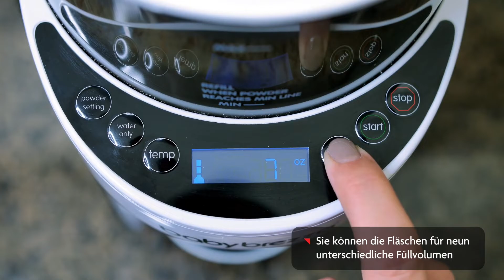Baby Brezza Formula Pro Advanced Milchpulverzubereiter - Macht das Füttern mit der Flasche einfacher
Mit dem Baby Brezza Formula Pro Advanced können Sie die Zubereitung Ihrer Fläschchen deutlich erleichtern. Unsere Maschine mischt, erwärmt und dosiert das Milchpulver im Handumdrehen und auf Knopfdruck. Dieses fortschrittliche Modell mischt Milchpulver und Wasser bei richtiger Anwendung auf die perfekte Konsistenz und Temperatur. Unser Milchflaschenzubereiter bietet einen luftdichten Lagerbehälter für das Milchpulver und ein anpassbares Mischsystem mit drei Temperatureinstellungen, um Fläschchen mit 60 ml bis 300 ml zuzubereiten. Er ist komplett digital und einfach zu bedienen und kann sogar nur Wasser ausschenken.